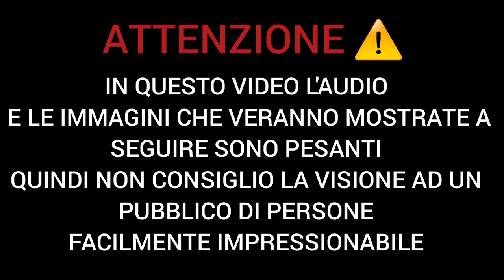Non riuscivo più a respirare!! (si vede l'osso del fianco?)😱 enduro vlog finito male...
Non ci posso credere. è successo ancora per l'ennesima volta. insieme a Giulio e Lorenzo abbiamo deciso di portare qua nel canale un video dove vi mostriamo un'altro trail veramente bello che abbiamo in zona, dove in alcuni tratti siamo scesi dalla bici e abbiamo registrato qualche clip da fuori per mostrarvi la linea corretta da percorrere MA io ovviamente non ho mai la bici apposto (la mia yt) quindi ho deciso di prendere la bici di mio fratello (GRAN CAZZATA, NON POTEVO FARE SCELTA PEGGIORE) perché la signorina non frena un bel caz**ma vabbè ci metto una pietra sopra tanto doveva essere una uscita easy MA
MA MA il benzo decide di ribaltare così fa perdere il controllo della bici sia a Giulio che a Me...(IO NON STO INCOLPANDO LORENZO PERCHÉ NON LO HA FATTO APPOSTA SONO COSE CHE CAPITANO, È SOLO PER FARVI UN'IDEA DI QUEL CHE È SUCCESSO)questo mi insegna che la bici non va utilizzata se non ha il freno anteriore. è fondamentaleeee!!!
in quel momento come avrete visto dal video non respiravo oltre al fatto che ero carico di adrenalina!! sono cose che succedono e non ci si può fare nulla purtroppo...quindi ragazzi indossate sempre tutte le protezioni perché vi salvano la VITA. Detto questo Buona visione 💪🏼